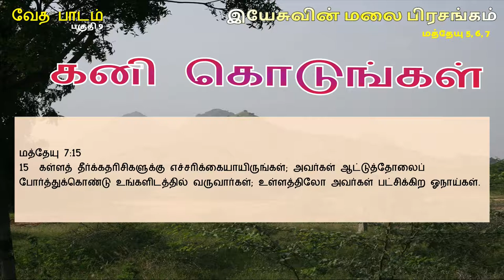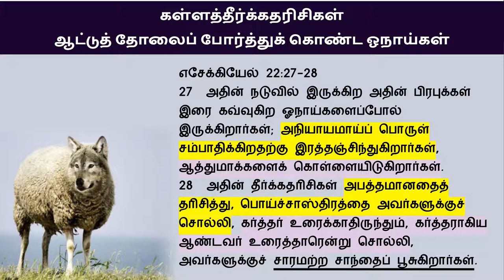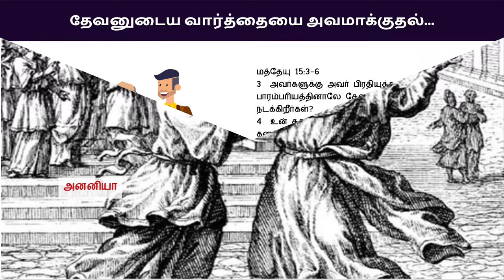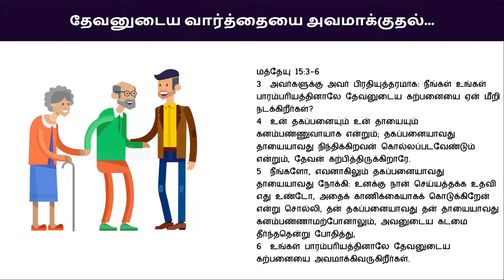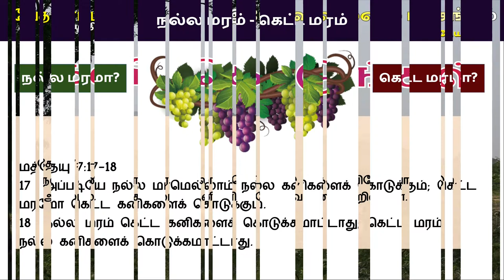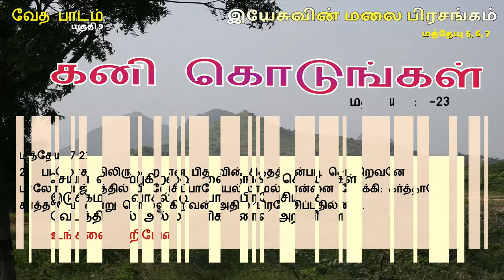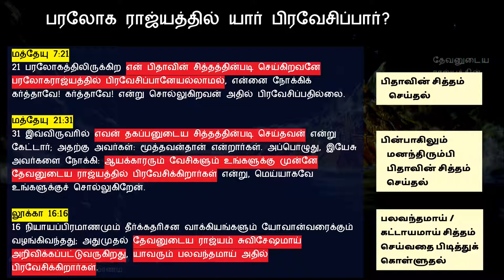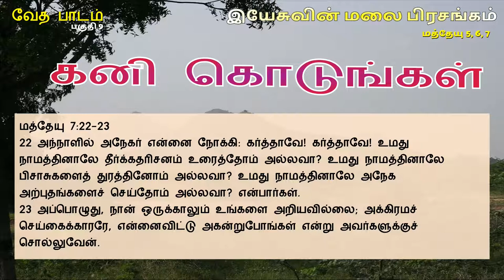மத்தேயு 7 Revision - மீள்பார்வை 10 இயேசுவின் மலை பிரசங்கம் Sermon on the Mount Bible Study